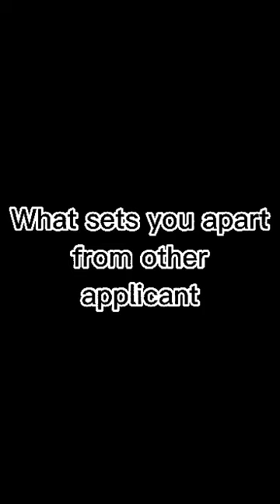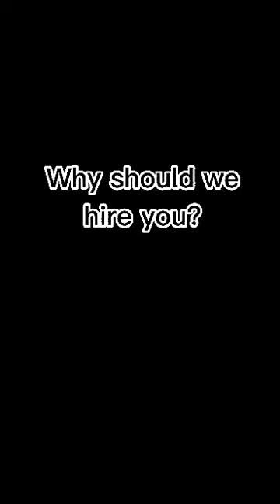Ariel James Nacalaban|| Job Interview